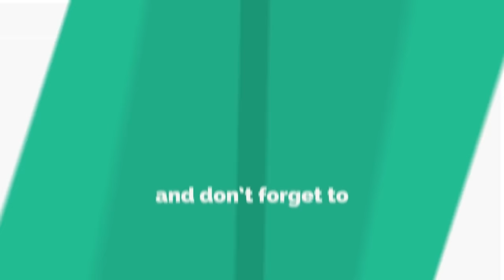You will love this.... Awesome EWE gospel reggae medley by Beatrice Akorfa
Power-filled Reggae Gospel medley by Beatrice Akorfa. Please worship with me as we give thanks and adoration to the most High God. Thank you and stay blessed.